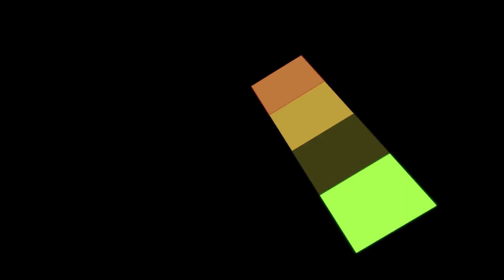Seamless Pro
20M Long Run LED Strip